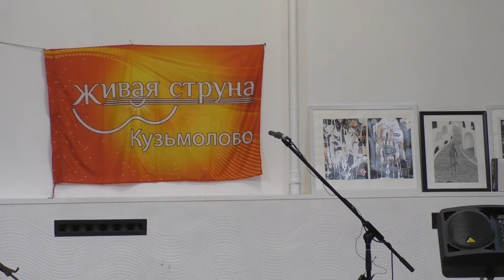Живая Струна 14.02.2021. Часть 2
Видеозапись вечера песни Живая Струна, состоявшегося 14 февраля 2021 года в Санкт-Петербурге на ул. Думской 1-3. Ведущая вечера Анастасия Евграфова. Тема вечера – Песни о любви. Часть 2. На сцене: Наталья Коренева, Светлана Романенко, Юрий Хабаров, Споем вместе.